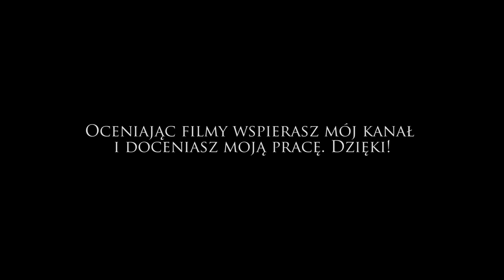Anno 2205 (01) Sprawdzimy?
Anno 2205 to kolejna odsłona uznanej serii strategii ekonomicznych, będąca niejako sequelem części oznaczonej numerem 2070. Tym razem za produkcję odpowiadają deweloperzy ze studia Blue Byte, którzy postawili sobie za cel powalczenie o miano najlepszego city buildera na rynku.